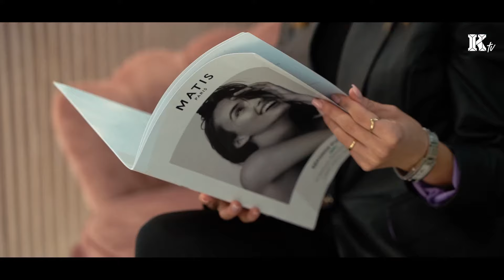Kényeztetés a zord időben – tejben-vajban fürösztötték Esztert az M-Beauty szalonban | Hónap Nője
Novemberben a Dunaszerdahelyen újonnan nyílt M-Beauty szépségszalonba látogattunk el az elbűvölő Érsek Eszterrel, aki a szépségápolás széles skáláját kipróbálhatta. A felhőtlen esti kikapcsolódáshoz így minden adott volt, lenyűgöző modellünk önbizalommal telve vághatott bele az éjszakába.

Videó, grafika: Szabó Péter Pál
Fotó: Dobai Bálint
Kísérő: Kurucz Klaudia